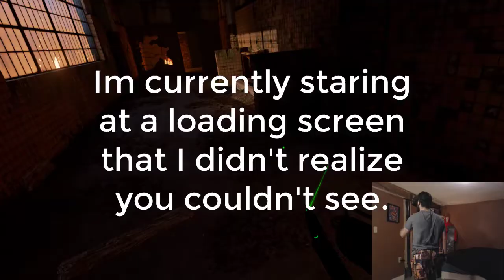Brookhaven Experiment | I Am Deadshot (Part 1) HTC Vive VR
Let's play Brookhaven Experiment on the HTC Vive VR and show the zombies what a real man looks like!

If you want to help build a new community where we can all meet up and play together or just discuss random whatever's, then please gently caress that subscribe button or sensually click the link below. I am looking forward to meeting your sexy self!

If you ever want to take part in the games and play along while I am live streaming, recording, or just playing for fun, then please join or add any of these so we can group up!